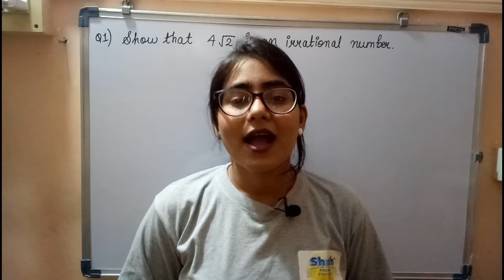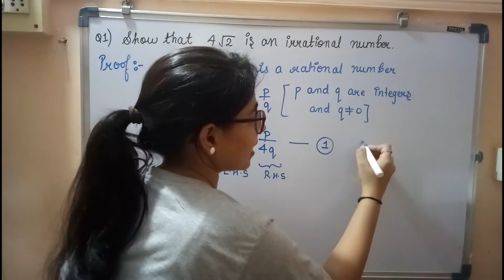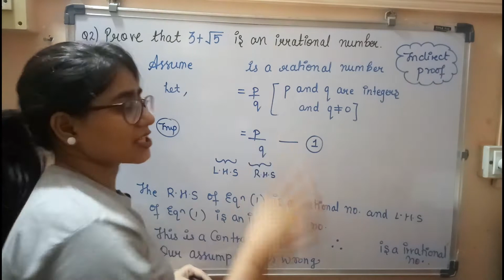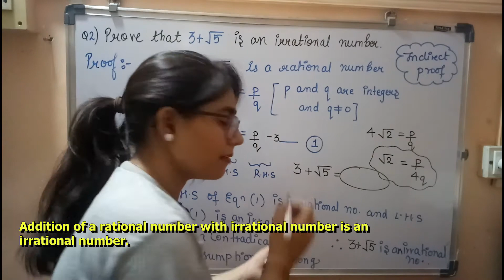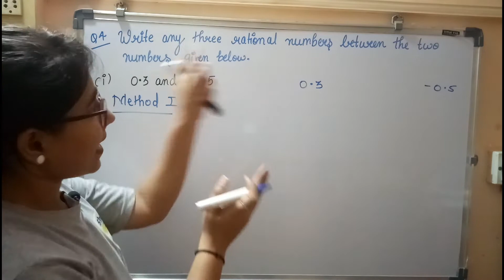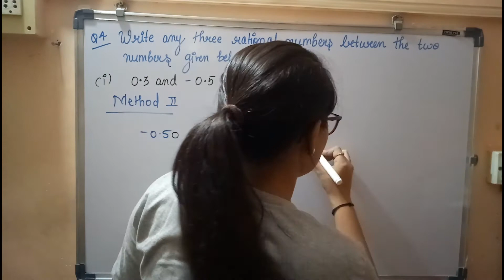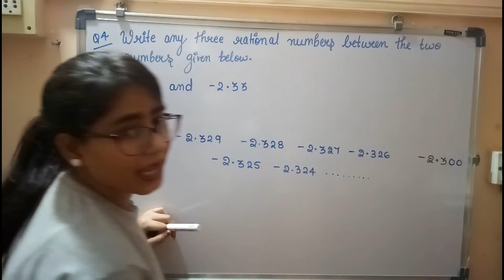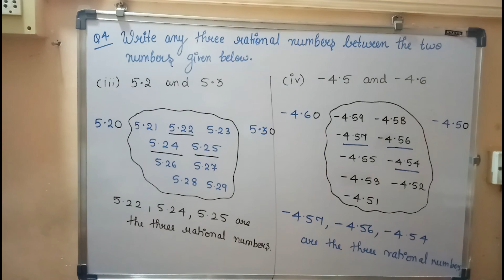Class 9 Ch 2 Real Numbers | Practice set 2.2 (Q.1, 2 and 4) |Algebra | Irrational numbers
Hello,
In this video we will solve Practice set 2.2 (Q.1, 2 and 4)
Class 9 Algebra Chapter 2 Real numbers.

We already discussed the following topic
What is real numbers and their decimal representation?
We will prove root 2 is an irrational numbers
Properties of an irrational numbers
Order relation on Real numbers
Square of a negative number.